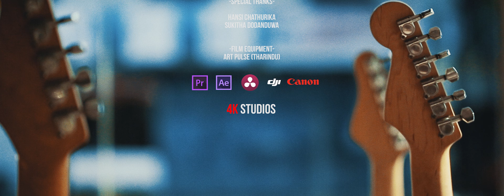Amma (අම්මා) - Udesh Aryan Official Music Video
Artsit Udesh Aryan
Music Udesh Aryan ft Tharindu Bandara (TB recods)
Melody Udesh Aryan
Lyrics Udesh Aryan
Video 4K Studios